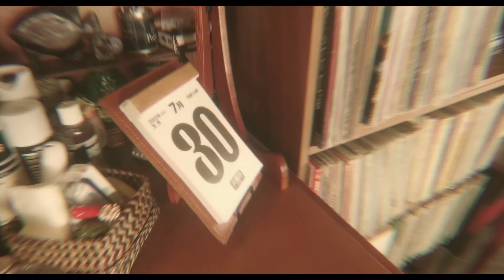胸キュンファンタジー miwaと坂口健太郎のW主演『君と１００回目の恋』予告編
miwaと坂口健太郎のW主演で贈る、歌姫と一途男子のオリジナル恋愛映画『君と１００回目の恋』は2017年2月4日公開となります。

この度、miwa&坂口健太郎が号泣！？
愛の告白、ハグ、キス寸前…と胸キュンすぎるシーン満載の予告編を解禁となりました！

出演：
miwa　坂口健太郎
竜星涼　真野恵里菜　泉澤祐希
太田莉菜　大石吾朗　堀内敬子／田辺誠一

監督：月川翔（『黒崎くんの言いなりになんてならない』）
脚本：大島里美（『ダーリンは外国人』）
プロデュース：井手陽子

製作：「君と１００回目の恋」製作委員会
制作・配給：アスミック・エース
（C）2017「君と１００回目の恋」製作委員会